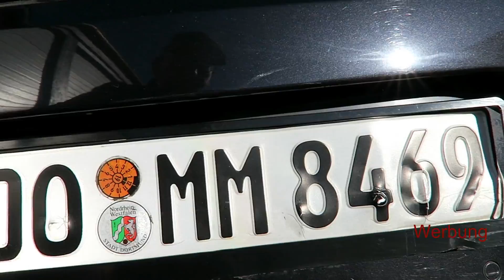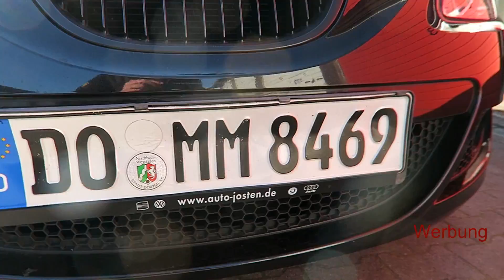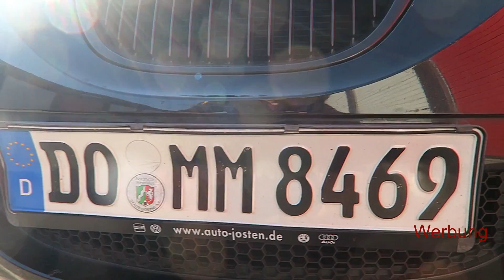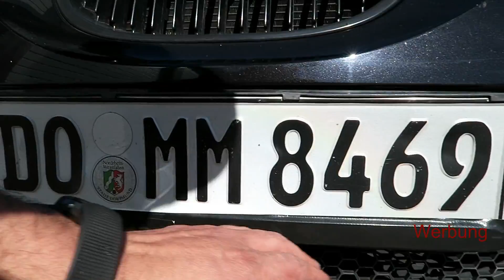Mich hat es erwischt - Unfallschaden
Must Have´s

Hallo zusammen,
die im Video verwendeten Dinge habe ich oben aufgeführt bzw. einige Empfehlungen von meiner Seite.
CARGRAF steht für automotive V-Logs